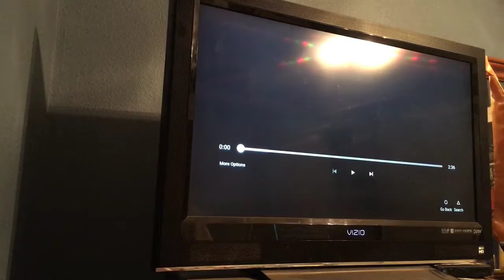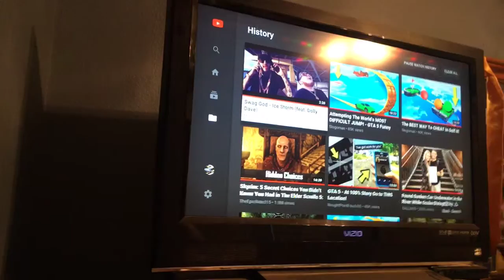REACTING TO THE WORDT MUSIC VIDEO EVER